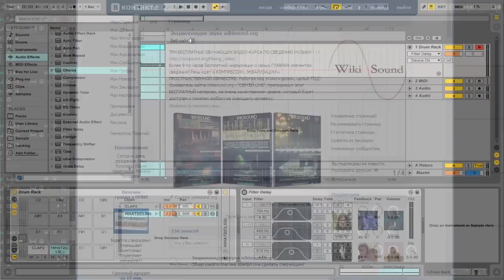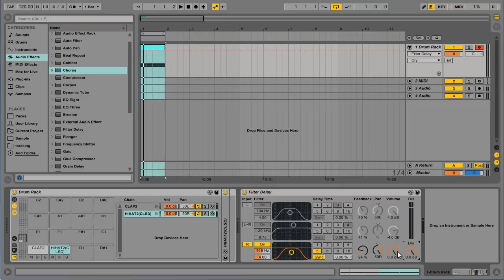Обзор Ableton Live Filter Delay